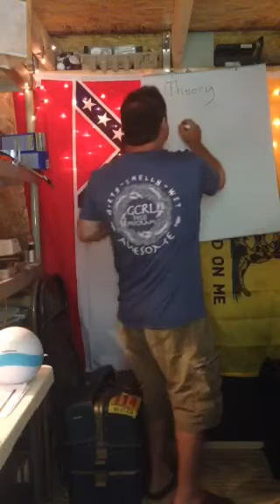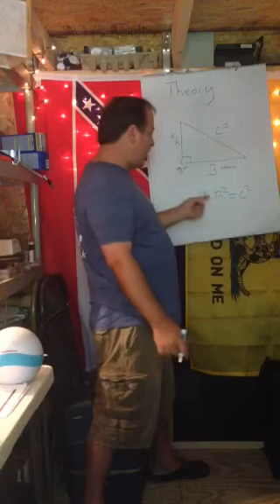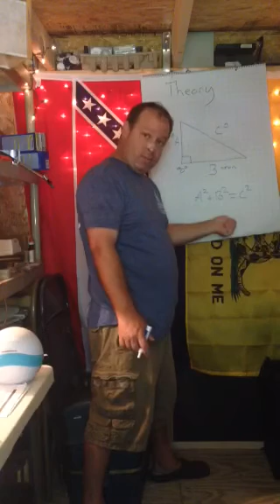Theory explained - Scientific definition of a theory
What does the word theory imply for science, biology-1,